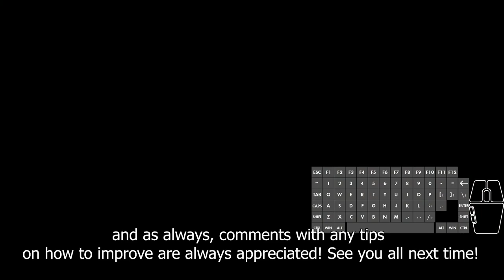War Thunder Air RB - Noob's Journey: Israel Grind ft. Kfir Canard - Ep.10 (No Commentary)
To celebrate our journey towards 2000 subscribers, we’re thrilled to announce a special giveaway on our Discord server! Once we hit that milestone, one lucky winner will receive a premium War Thunder plane of their own choice!

🌟 How to Enter:
2.
3. Stay active and engaged in the community!

Let’s spread the word and reach that 2000 subscriber goal together!

Streaming each day at 11:00 PM GMT
Tuesdays: War Thunder
Saturdays: War Thunder - Community Day